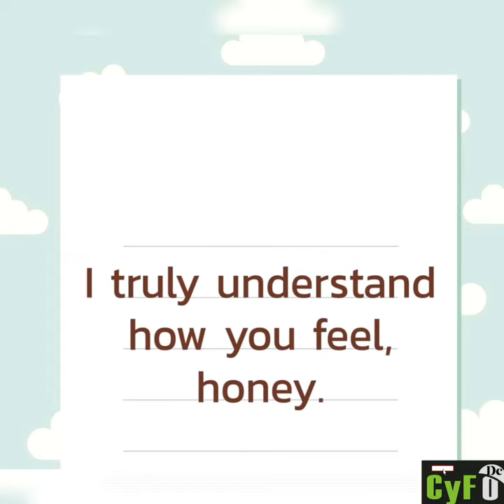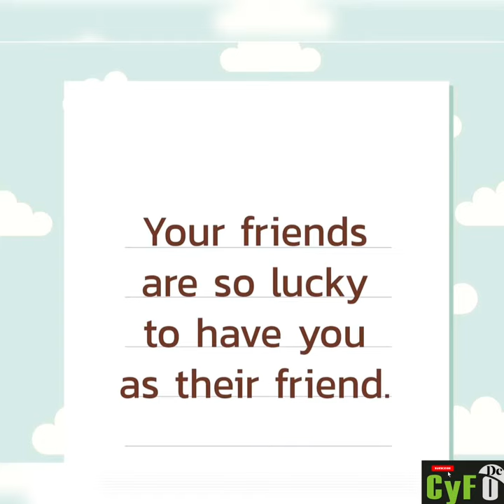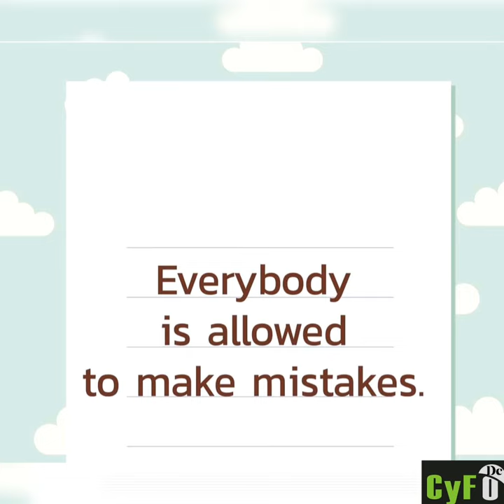30 UPLIFTING SENTENCES THAT WILL INSPIRE YOUR KIDS | CyFo Dc | #318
LYKA:
enitsirhc06

shopee.ph/honhey30
shopee.ph/cyfodc0127